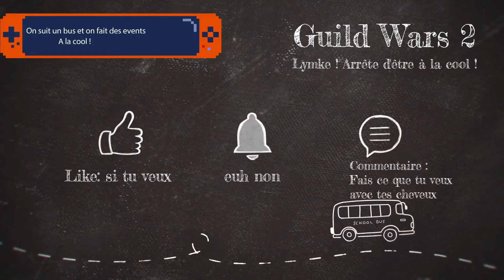Guild Wars 2 FR Lymke ! Arrête d'être à la cool !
PS: Ceci est juste une vidéo d'amusement entre amis, ni plus ni moins, si cela ne vous intéresse pas ce n'est pas grave, ne regardez pas.